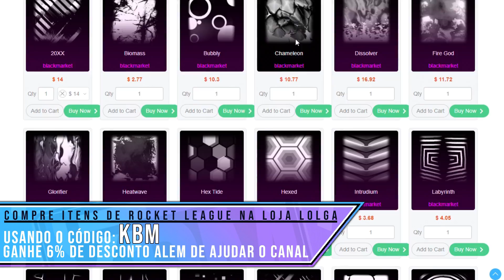PARANA STARS VS ACRE RAPTORS PELA COPA MELADOS NO ROCKET LEAGUE